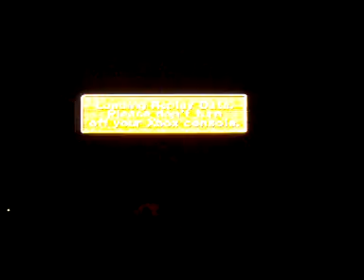SMB DX E5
Super Monkey Ball Deluxe - Expert 5
DODECAGON
My fastest time - 57.18